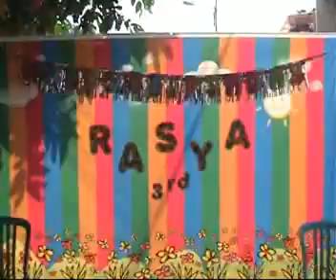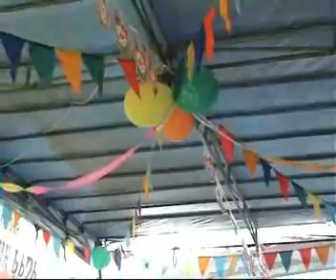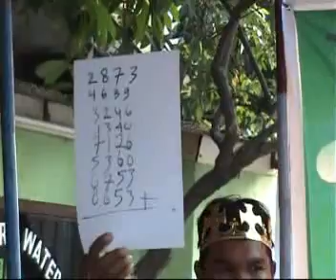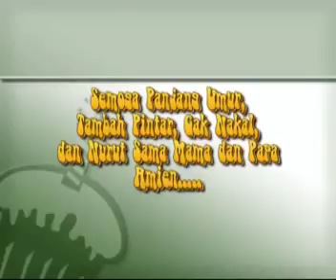Happy Birthday Abang Tama 😍😍😍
Halo Teman-teman

Ini adalah video dokumentasi abang Tama waktu abang Tama ulang tahun Ke-3 Tahun, bagaimana keseruannya diwaktu itu ?? Yuk kita langsung nonton aja teman-teman 😊
Terima kasih ...

Happy Watching

SAYONARA
Ulang Tahun Abang Tama ke 3 tahun @ Poncol - Senen